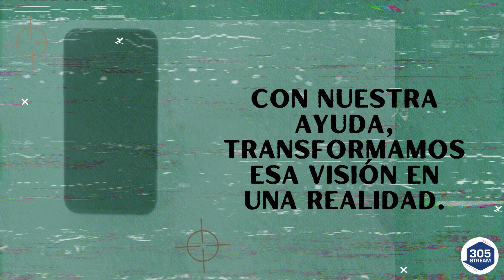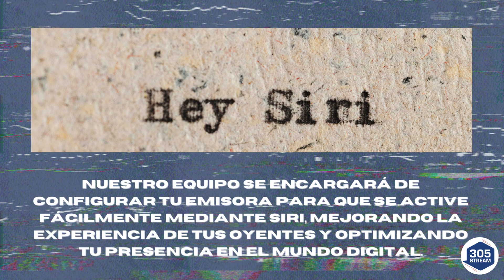Activamos Tu Radio en SIRI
Activamos Tu Radio en SIRI 2025

Inicie Hoy Su Propia Radio En Internet o Canal De Tv y Llegue Al Todo El Mundo.

Si Necesita Activar Su Emisora De Radio o Canal De Tv, Aqui Podemos Ayudarle/

Aquí Planes De Streaming PRO Para Estaciones De Radio Y Canales De Tv:

Planes Streaming TV HD 4K, Con App Pro: Android/iPhone  y Ademas Activamos Su Canal de Tv En:

Roku
Amazon Fire TV
Apple Tv
Google Tv
Android Tv
ChromeCast

Tambien Activamos Tu Emisora De Radio En Alexa o Roku.

Y Creamos APP PRO Para Estaciones De Radio Y Canales De Tv
Contactenos Via  WhatsApp Al: + 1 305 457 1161 y Le Brindaremos Más Detalles.